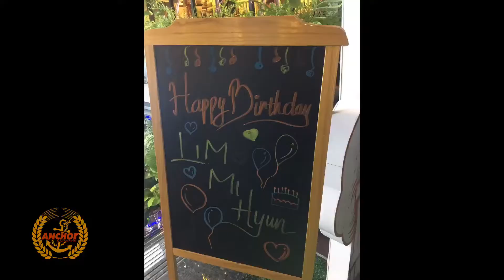Birthday 1st ‘s LimMiHyun - Anchor Boutique & Restaurant